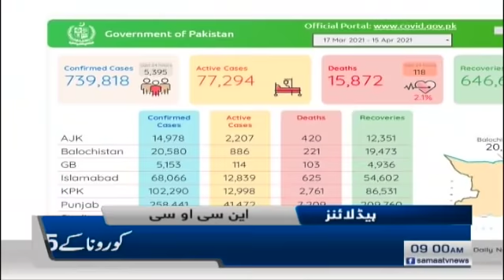Samaa News Headlines 9am | Virat Kohli ki 3 saala Badshahat khatam | SAMAA TV